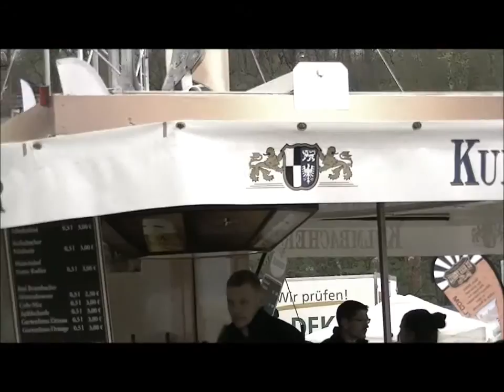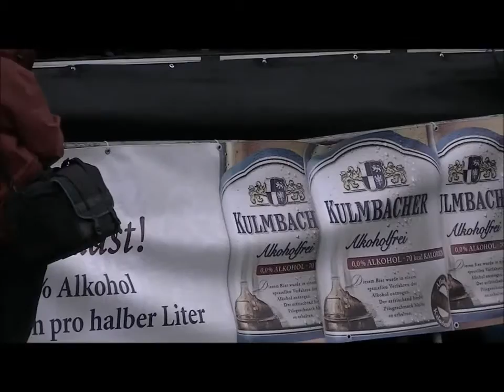Kopie videa KULMBACH 2015